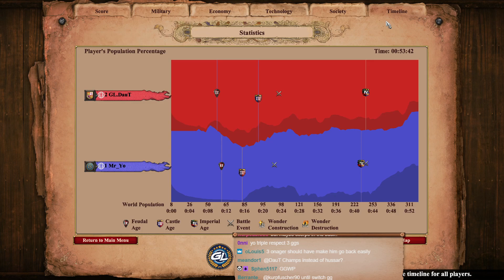1v1 Four Lakes against Yo / Spanish vs Slavs